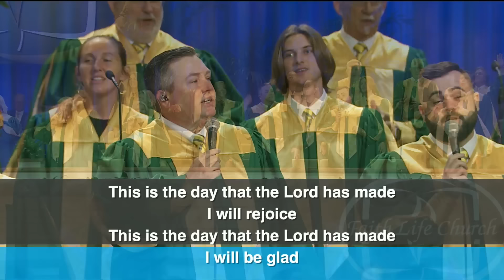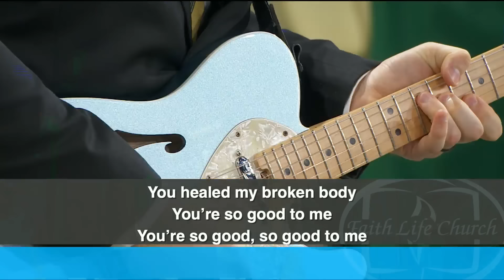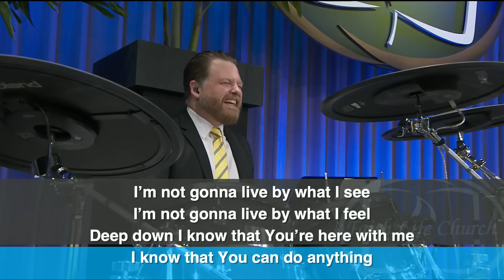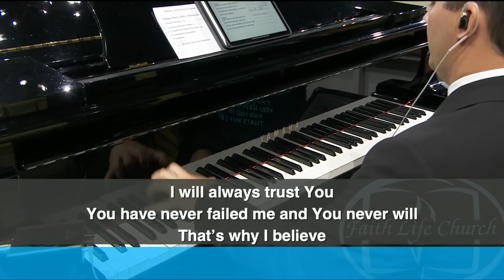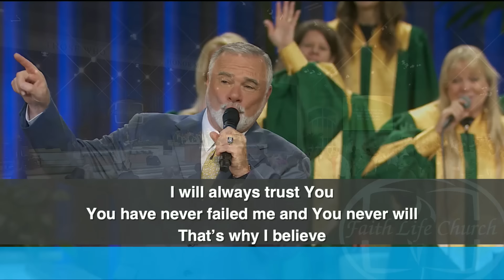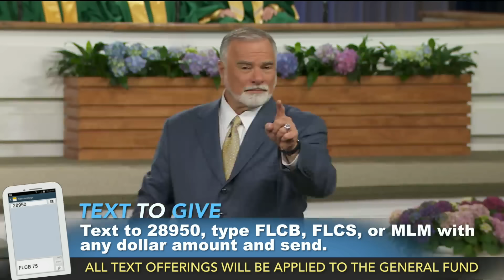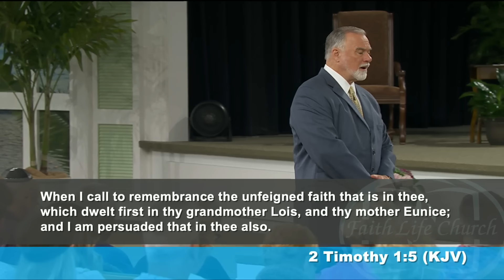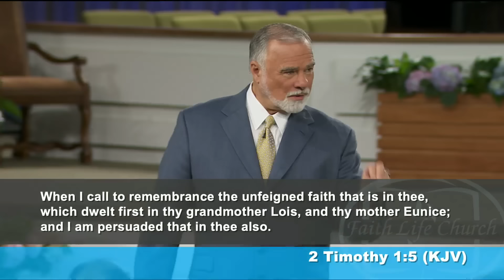Sunday Rebroadcast 5/12/24 "Increase Connection" - Keith Moore